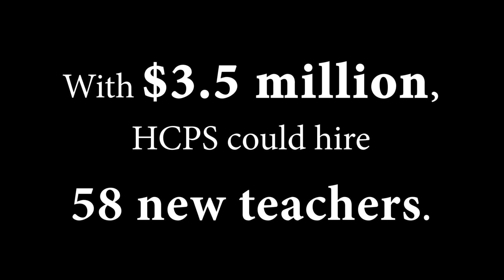Budget Message - HCPS jobs